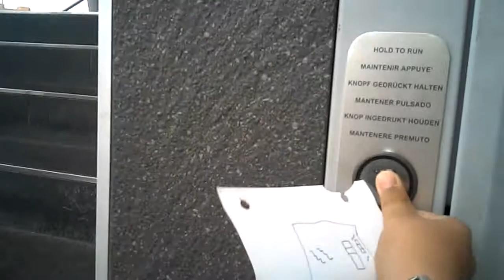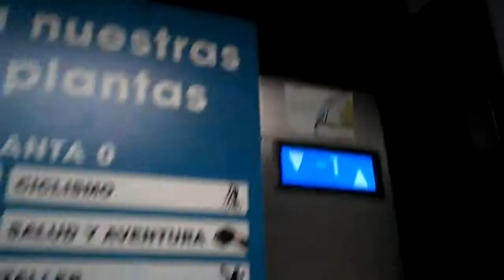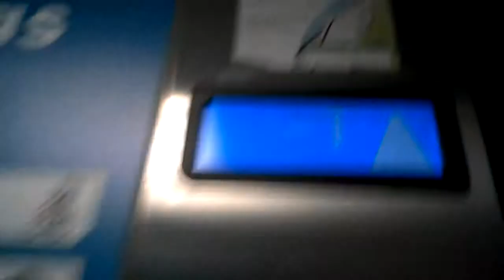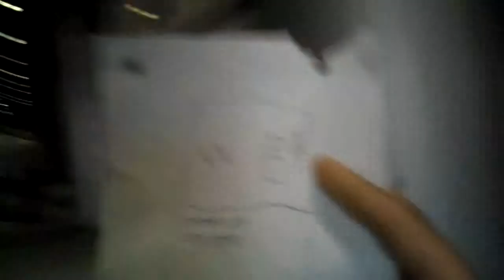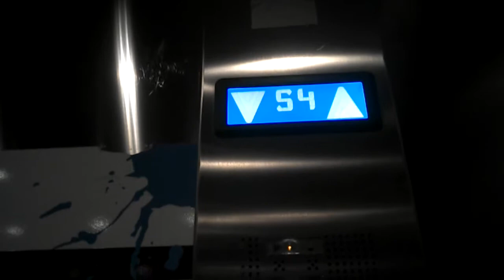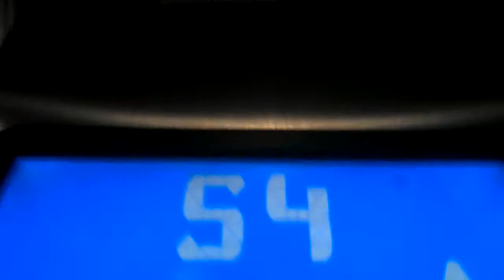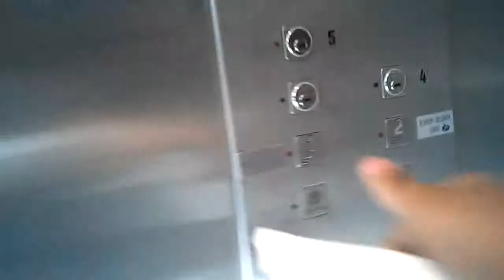The Shopping Center and Decathlon in Campanar | IT'S LIFT TOUR TIME! Ep. 2